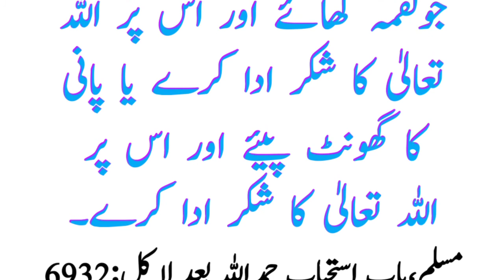Allah Pak kis se Khush hota hai|Nabi Kareem SAW Ne Farmaya|Hadees in Urdu|Al Hussain Islamic Tv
Qeemti alfaaz
Anmol Moti, Achy Alfaz, Quotes in urdu, Urdu Quotes, Quotes, Urdu Quotes, Urdu Hindi Quotes, AqwalEzareen, Aqwal, Best words, Achy Alfaz, Khobsorat Baatein, Good Man,Acha Insan, Allah Pak Us se Khush hota he jo Allah ka shukar Ada kry, Alfaaz ki duniya,Words can change your mind and life
Allah Walon k Andaz
Qeemti Baatein
Daily Dua, Wazaif Wazifa, Wazaif Urdu, Quotes Islamic, Islamic Info, Islamic Tv, Islamic video, Islamic hub, Allah Walon k Rang
Allah Waly, Alfaaz Andaz, Behtreen Alfaaz, Behtreen Shakhas, Allah Pak kis se Khush hota he, Farmane Mustfa SAW, Nabi Pak SAW ka Farman, Hadith Vault
Yaqoob Voice
Editor: Muhammad Hassan
Voice: Yaqoob Hussain
Label:Al Hussain Islamic Tv
Note: This video is copyrighted and property of “Al Hussain Islamic Tv” YouTube channel.
So, Nobody can use this video.
I declare that all slideshow belongs to me.Photos all are taken from Google image search and using the advanced image search option.All images were fairly used during the making of this video for educational purposes.We do not mean to victimize anybody emotionally.Thanks to Google for providing this beautiful and related pictures.